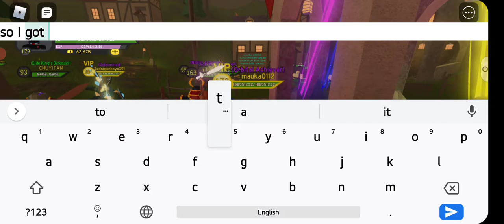Getting a 17.5 pot mage leg from daily